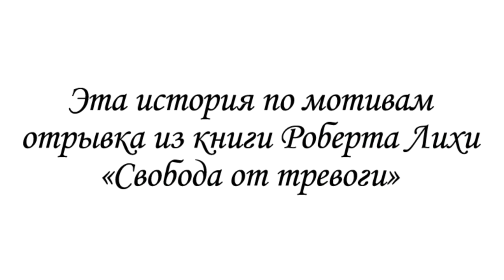Роберт Лихи. Визит к Стэнли из каменного века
Из книги Роберта Лихи (Robert Leahy) "Свобода от тревоги", Изд-во Питер при поддержке АКПП, 2017